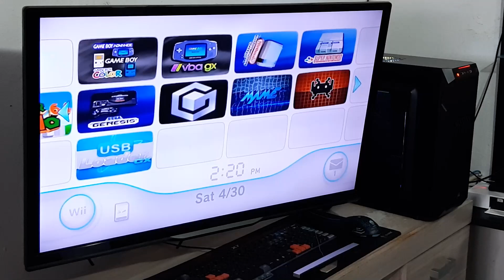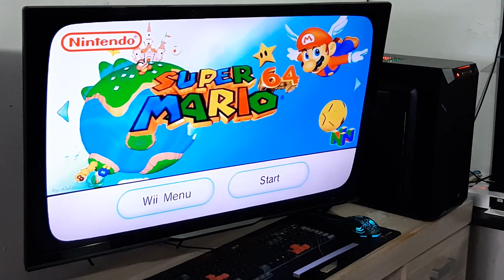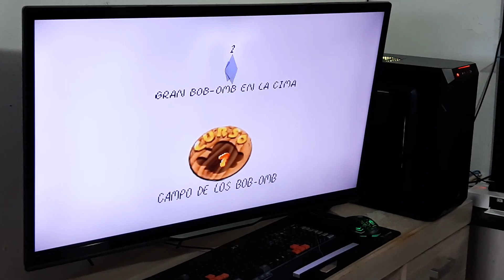INCRIVEL Nintendo WII VIRTUAL CONSOLE Nitendo 64 wad !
[ ONDE COMPRAR  MAIS BARATO? ]
➯ playstation 5
➯ xbox series s
➯ Carregador de Pilhas DURACELL
➯ Console PlayStation 4
➯ Controle Dualshock 4 - PlayStation 4

➯ xbox series s
➯Console Xbox Series X

➯ playstation 5
➯Console PlayStation 5 - Digital Edition

➯ Nintendo Switch PADRÃO NACIONAL no melhor preço é na AMAZON!

➯ Nintendo Switch OLED (modelo importado) na AMAZON!

✧ MicroSD 128gb
✧ Pro controller (Amazon)
✧ Película de vidro Switch padrão
✧ Película de vidro Switch Lite
✧ Joycon Azul/Vermelho nacional
✧ Joycon Verde/Rosa nacional
✧ PowerBank Xiami 20000 Mah
✧ Cabo USB-C para carregamento